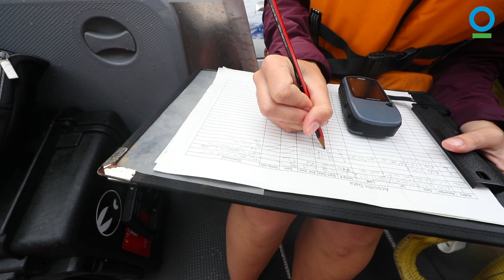Niue Whale Research: Episode 2 - Meet the Team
Jobs like no other! Meet our international team of specialists, determined to get the scientific data needed to assist Niue’s marine planning and protect the whales.

CI’s Olive Andrews has worked with the whales in Niue for over 16 years. Her research has contributed to our current understanding of these animals and helped boost value for these species and other cetaceans that traverse these waters. She’s helped create Niue’s Whale Sanctuary Management plan, their Whale Watching Regulations and provided hands-on training to whale watching operators to support sustainable tourism.

Olive is joined by Jake Levenson, a marine biologist at the US Department of Interior’s Bureau of Ocean Energy management where he uses satellite tagging technology to answer questions about where animals go in order to contribute to marine management and spatial planning in relation to marine industries.

Research Assistant Rosie Dodd is a Masters graduate from Cardiff University who studied dolphins and is keen to apply her skills to a Pacific geography responsible for data collection.

Filmed, edited and produced by:
Richard Sidey / Galaxiid

Special thanks to:
Thanks to our partners who supported this work:
Niue DAFF
Oma Tafua
New Zealand Government
Vaughan Wellington
US Department of Interior, Bureau of Ocean Energy Management
Whaleology
Tofia Niue